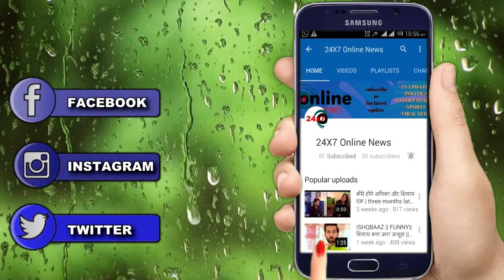NAAMKARAN : नीला मां क्यों बदल गयी || Nels Maa's Changed Behavior